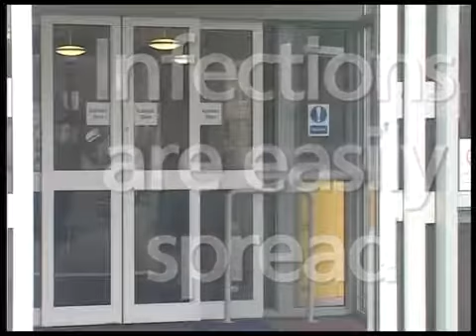Corona virus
Save first yourself then others